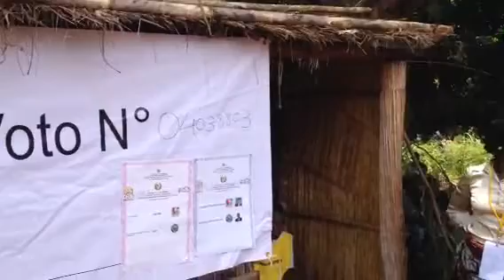Repetição eleição autarquicas no Gurúè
Na EPC Moneia o número de eleitores reduziu significativamente. Ainda há filas para votar. Porém, bem mais magras do as filas das primeiras horas.